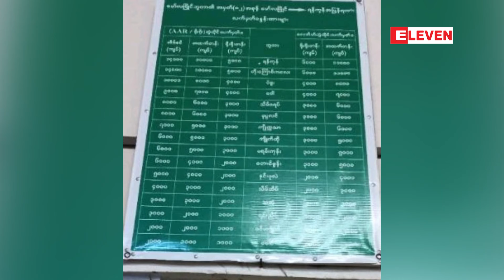မော်လမြိုင်-ရန်ကုန် ရက်ကြိုလက်မှတ်များအား လူတစ်ဦးလျှင်လက်မှတ် နှစ်စောင်နှုန်းရောင်းချပေးနေကြောင်းသိရ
မော်လမြိုင်-ရန်ကုန် ရထားစီး ခရီးသွားများအဆင်ပြေချော့မွေ့စေရန် ရက်ကြိုလက်မှတ်များအား လူတစ်ဦးလျှင်လက်မှတ် နှစ်စောင်နှုန်းရောင်းချပေးနေကြောင်းသိရ

မော်လမြိုင်-ရန်ကုန် ရထားစီး ခရီးသွားပြည်သူများအဆင်ပြေချော့မွေ့စေရန်အတွက် မော်လမြိုင် ဘူတာကြီး၌ ရက်ကြိုလက်မှတ်များကို  အထက်တန်း သုံးရက်ကြို၊ရိုးရိုးတန်း တစ်ရက်ကြို၊ လူတစ်ဦးလျှင်နှစ်စောင်နှုန်းဖြင့် ရောင်းချပေးလျှက်ရှိကြောင်း  မော်လမြိုင်ဘူတာကြီးမှသိရသည်။